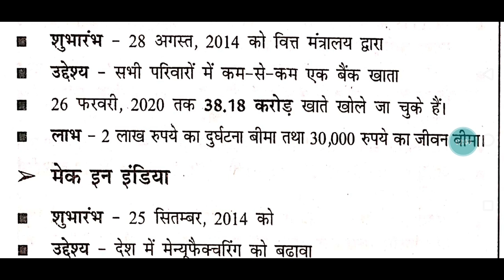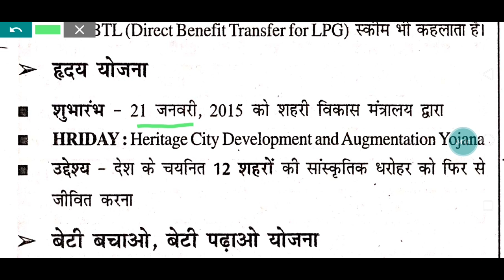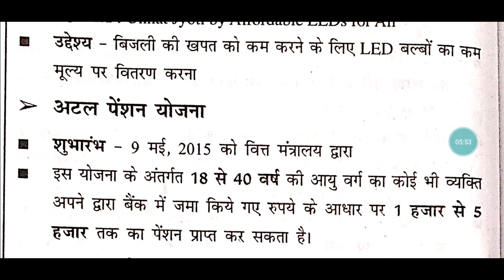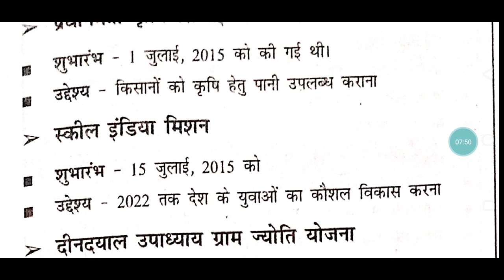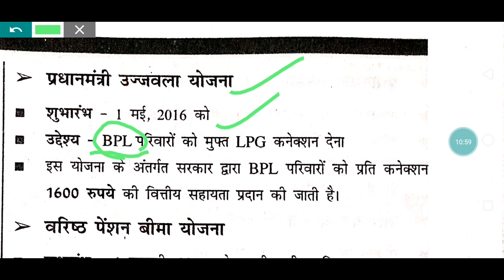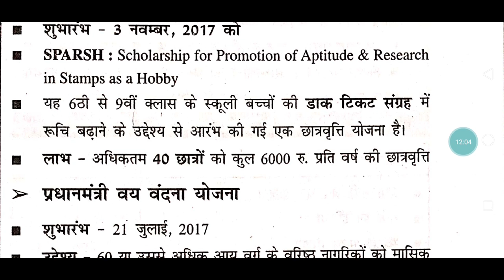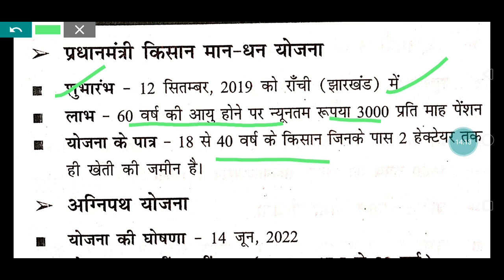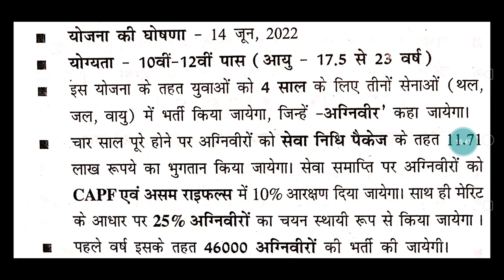केंद्र सरकार की महत्वपूर्ण योजना Upcoming exam (@exammedicine2352 )